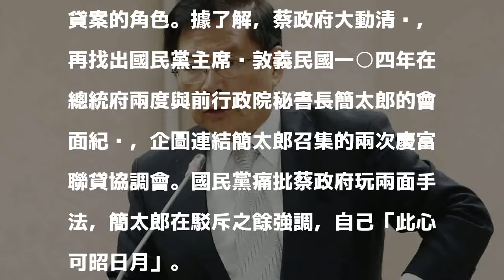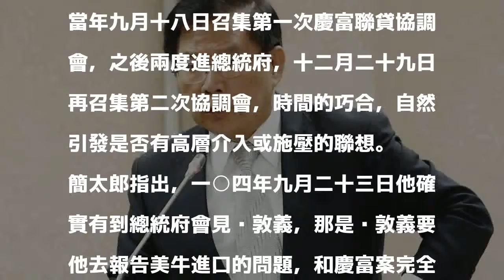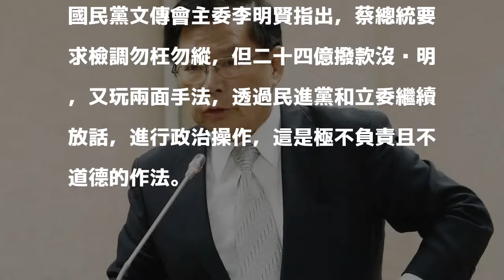慶富案總統府再查吳敦義、簡太郎？簡：此心可昭日月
行政院專案調查發現，2015年行政院前秘書長簡太郎曾為慶富召開兩次會議，遭影射協調各行庫促成聯貸案。簡日前發聲明稿表示，該次會議是要了解慶富陳情問題，會中並無任何要求或指示。聯合報系資料照 分享        蔡英文總統今天針對慶富承造的獵雷艦案做出三點裁示，要求司法調查勿枉勿縱，另一方面，蔡政府也持續質疑前馬政府在慶富聯貸案的角色。據了解，蔡政府大動清查，再找出國民黨主席吳敦義民國一○四年在總統府兩度與前行政院秘書長簡太郎的會面紀錄，企圖連結簡太郎召集的兩次慶富聯貸協調會。國民黨痛批蔡政府玩兩面手法，簡太郎在駁斥之餘強調，自己「此心可昭日月」。

發表評論評論如下。